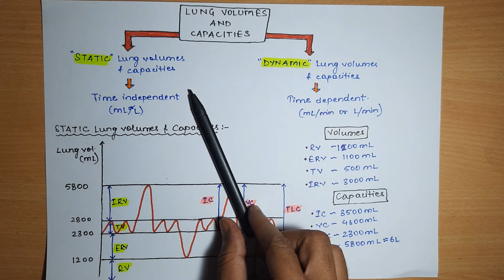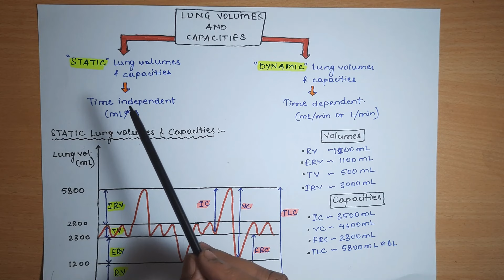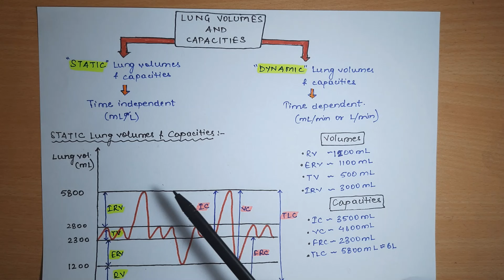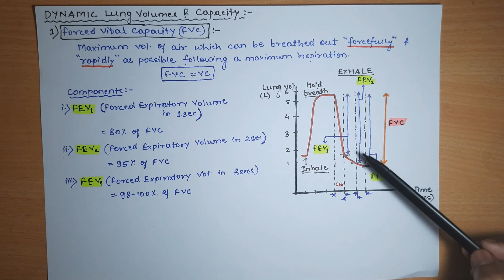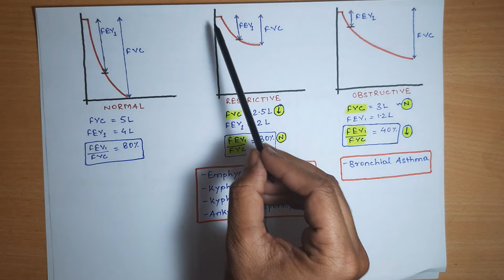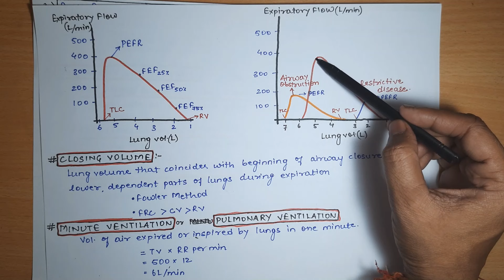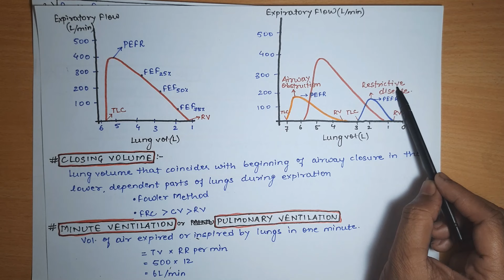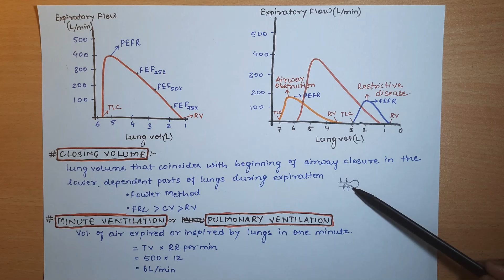STATIC and DYNAMIC Lung Volumes And Capacities || Respiratory Physiology